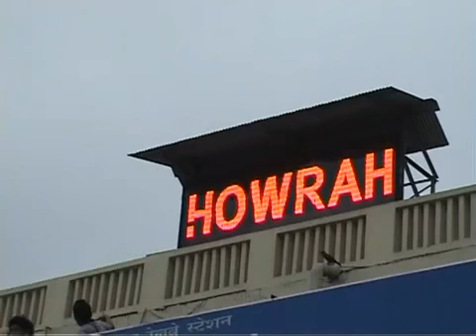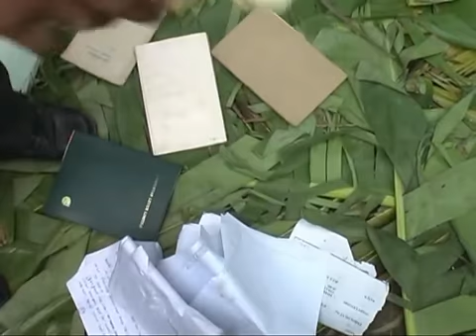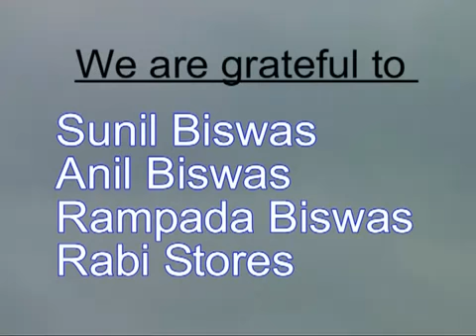FERAR Bengali Tele film ( Starring Soumalyo )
Soumalyo in and as FERAR
A Film by Aveek Dey